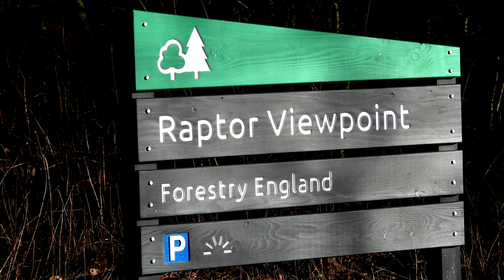THE CAR DIED! IS THIS THE END??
The car we use for Car camping has died, the clutch went and it is too expensive to fix. With a trip north east planned, what are we going to do?